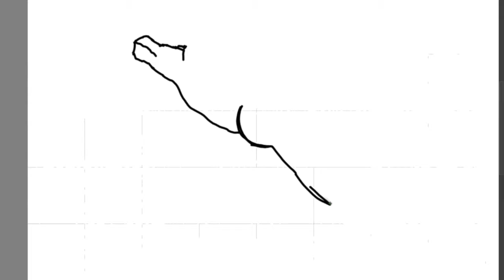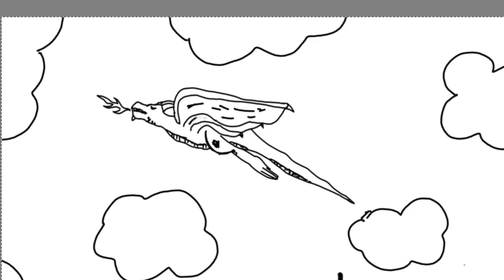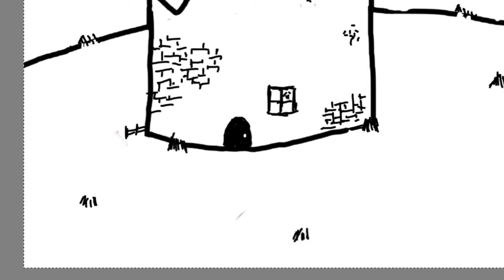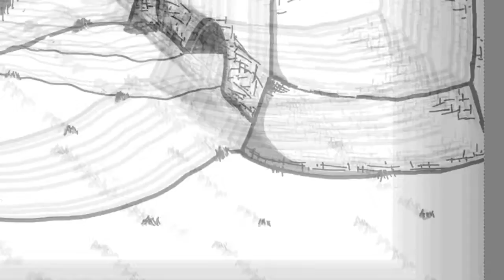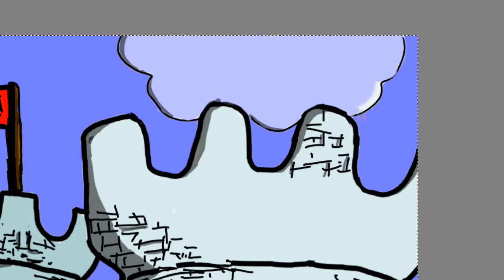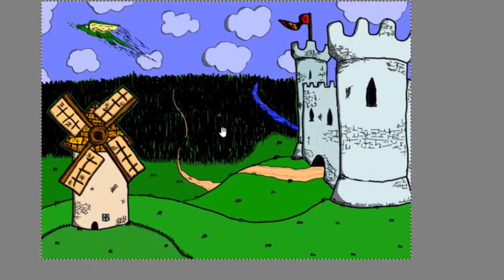Channel Update: Speed-Paint 1: A Castle Far Away!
Finally got around to making something other then gameplay!

=Schedule=
Mon: Main Videos (Gaming mostly)
Fri: Speed-Draws (Updates/Random)

Likes and Comments help bunches,
and see ya next time!